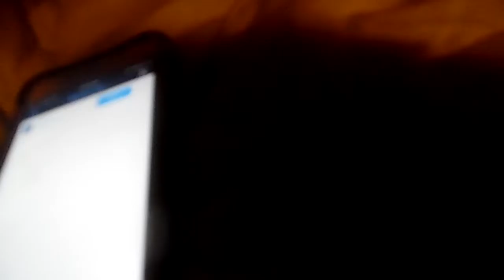cool tech under 15 dollars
all things belongs to their owners